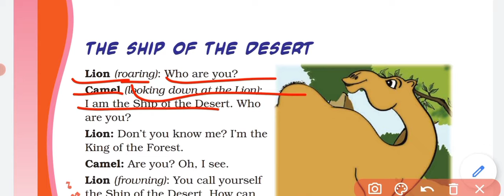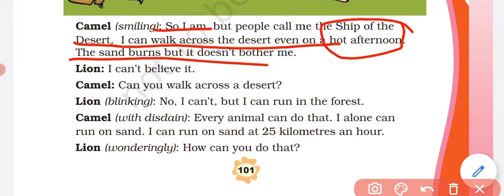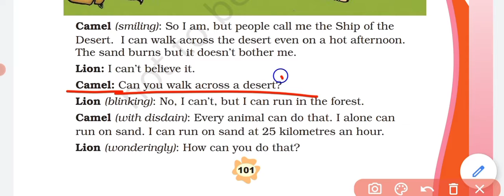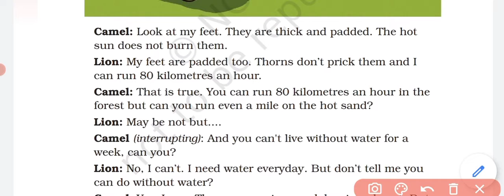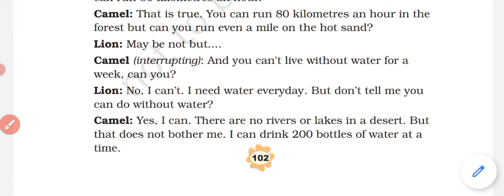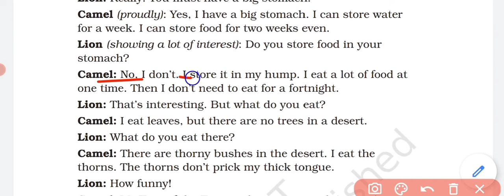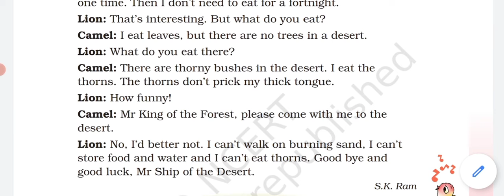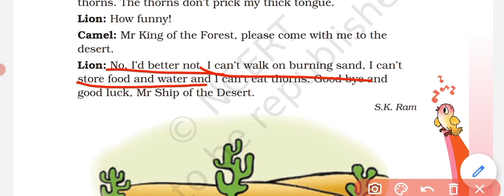NCERT CLASS 3 || English lesson - The ship of the desert 🐫|| Whole explanation in hindi.